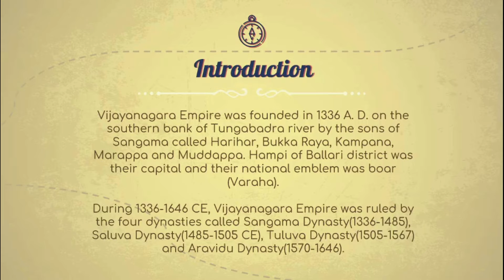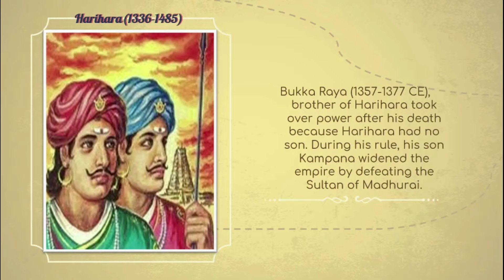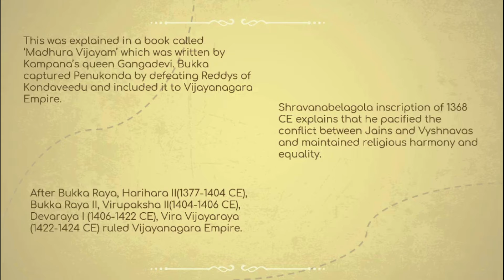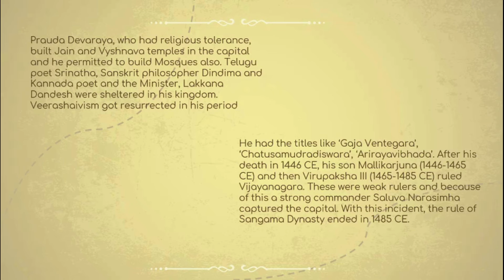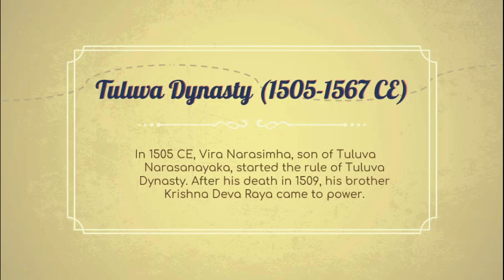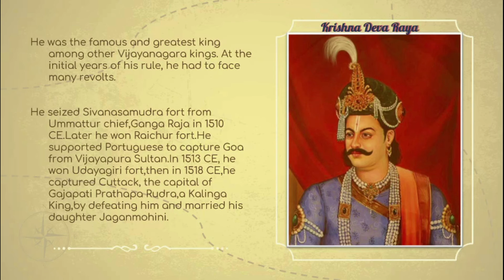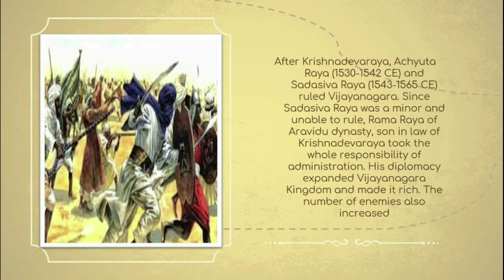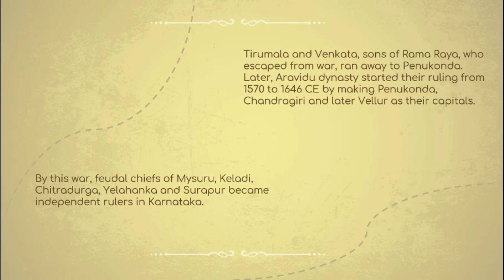Vijaynagara Empire/Part 1/- Social Science (Kannada)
Summary: Vijayanagara Empire was founded in 1336 A. D. on the southern bank of Tungabadra river. This chapter sees the rise and fall of the 4 dynasties who ruled the Empire. It walks us through the administrative setup, socio-economic status and cultural contributions of this era.

Language of Delivery: Kannada